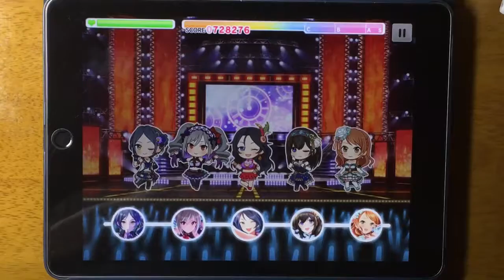【デレステ】Lunatic Show MASTER FullCombo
ラストが忙しい。